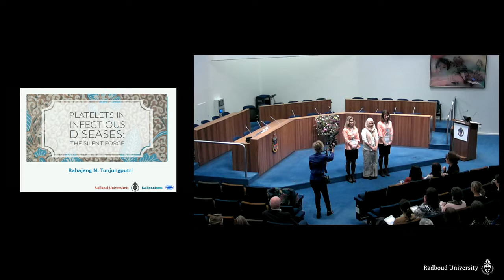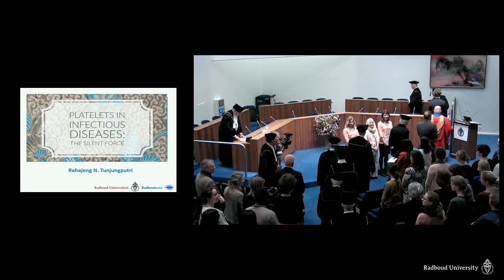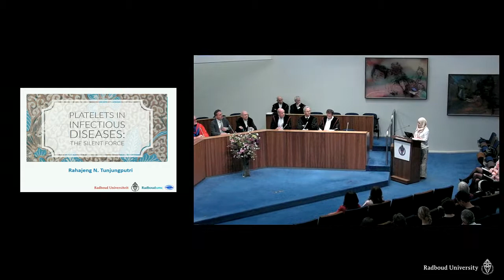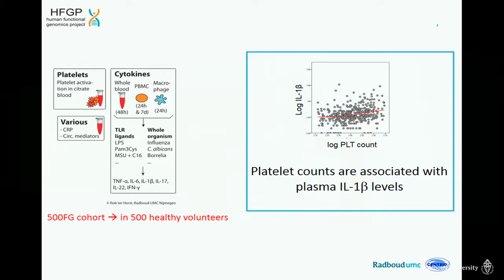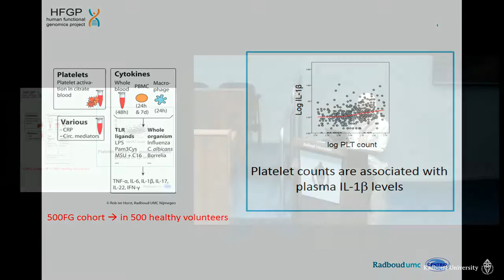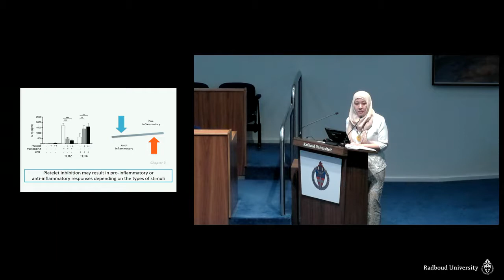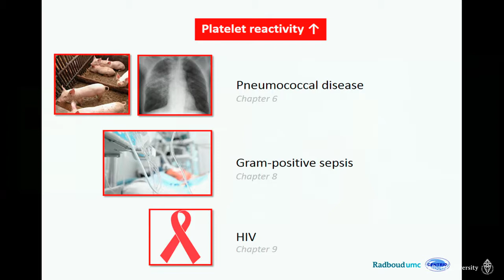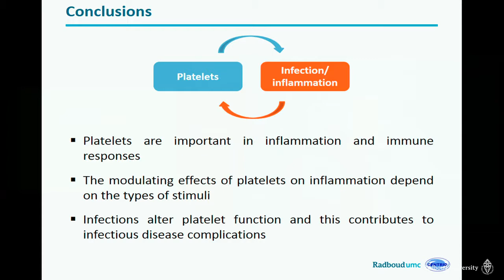PhD defense and promotion, Rahajeng Tunjungputri. Radboud University, The Netherlands.